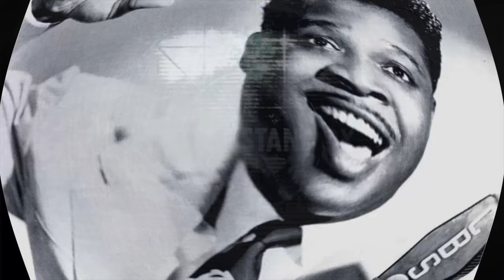All The Woman's Meat (Fallout Remix) by Mart815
Butcher Pete Dubstep
A follow up to my previous Fallout remix!